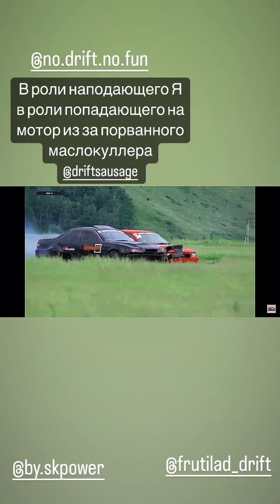Кирилл Рензяев (Instagram stories от 28.06.23)